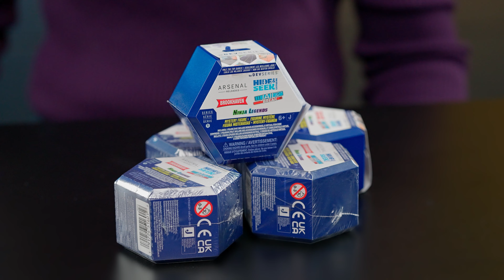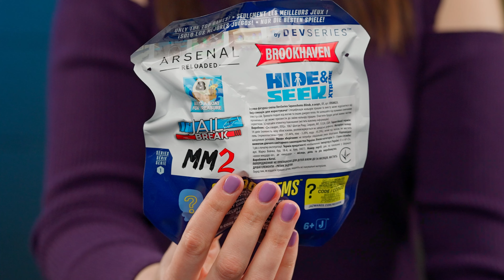Пориньте до світу Roblox із DevSeries: грайте, збирайте, творіть!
Готові до неймовірних пригод у світі Roblox? Тоді знайомтеся – колекція іграшок Jazwares DevSeries!

Пропонуємо разом розпакувати круті іграшки DevSeries, які оживляють улюблених персонажів платформи Roblox!